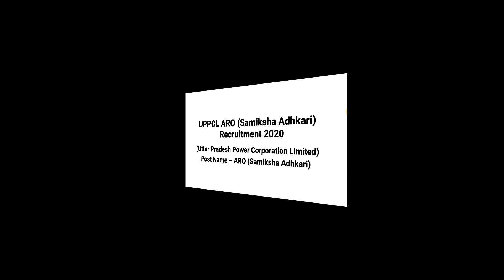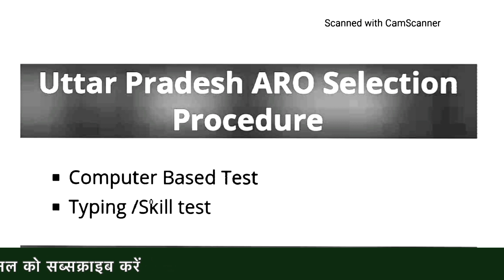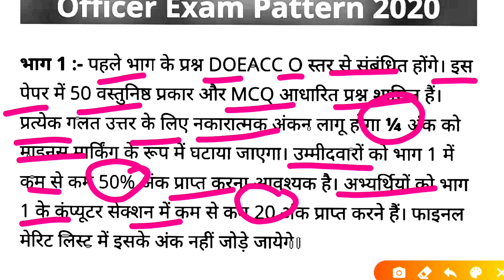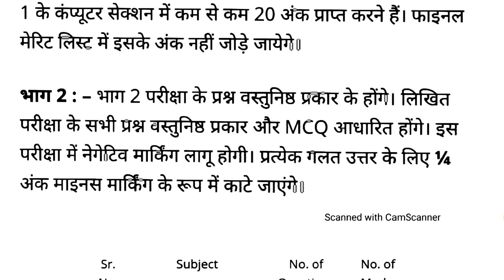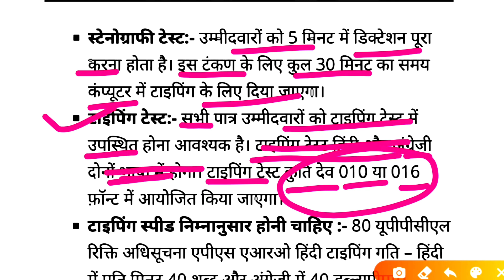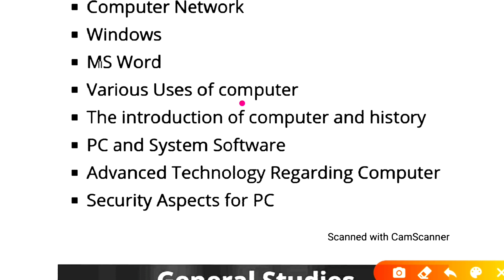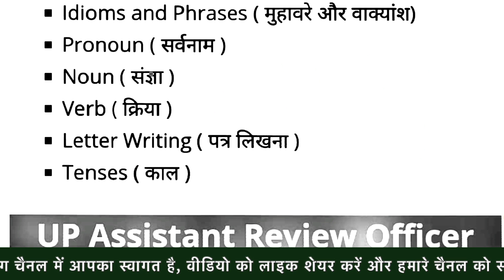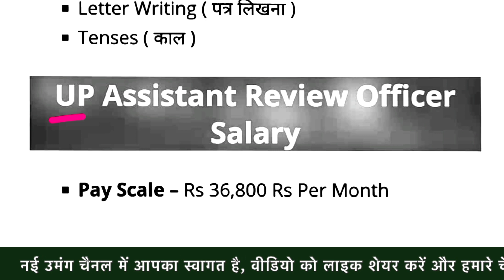UPPCL Assistant Review Officer Vacancy Syllabus | Exam Pattern | Selection Process | Salary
उत्तर प्रदेश पावर कारपोरेशन लिमिटेड एआरओ भर्ती 2020,UPPCL Assistant Review Officer ARO Online Form 2020 UPPCL ARO Syllabus Hindi pdf, UPPCL ARO Exam Pattern Hindi pdf,Uttar Pradesh Power Corporation Limited Assistant Review Officer syllabus,UPPCL ARO Syllabus,UPPCL ARO Exam Pattern,उत्तर प्रदेश सहायक समीक्षा अधिकारी पाठ्यक्रम,उत्तर प्रदेश सहायक समीक्षा अधिकारी परीक्षा पैटर्न,Uttar Pradesh PCL Selection Process,Uttar Pradesh PCL Salary,up ARO Salary.Uttar Pradesh Samiksha Adhikaari Bharti 2020,UPPCL ARO Exam,UPPCL ARO Recruitment 2020, Apply Online Assistant Review Officer Bharti Form, Uttar Pradesh PCL ARO application procedure, important dates, application fees, age limit, qualification, number of vacancies, pay scale and important links UPPCL Latest Vacancies Notification Details, यूपीपीसीएल एआरओ सहायक समीक्षा अधिकारी ऑनलाइन फॉर्म उत्तर प्रदेश सहायक समीक्षा अधिकारी भर्ती 2020  Uttar Pradesh Assistant Review Officer ARO Bharti 2020.

Uttar_Pradesh PCL_Samiksha_Adhikaari_Bharti_2020